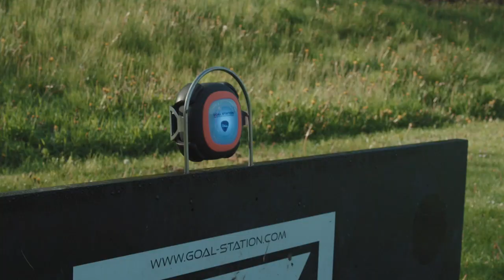Linjefag: Fodbold (Lærer)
Anders Bak og Nicolai Udbjørg er vores fodboldtrænere, som brænder for at få det bedste frem i dig og holdet. Deres glæde ved at spille fodbold, deres taktiske sans og deres engagement smitter af på dig og får dig til at yde lige lidt mere, end du måske selv troede, du kunne. De har blik for både dit talent og det, du kan opnå ved at arbejde hårdt og seriøst med fysikken, med teknikken og det taktiske. Og så ved de, at der skal mere til end gode individualister på banen: Lige så vigtigt er det, at alle viser holdånd og spiller for fællesskabet.